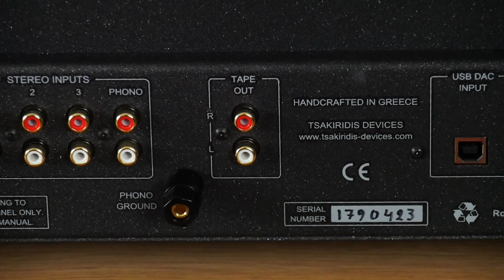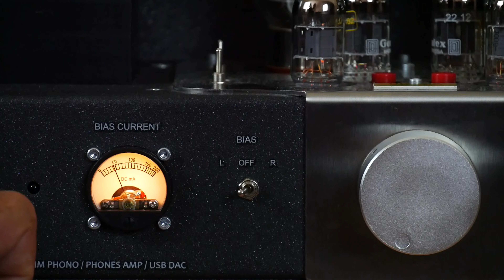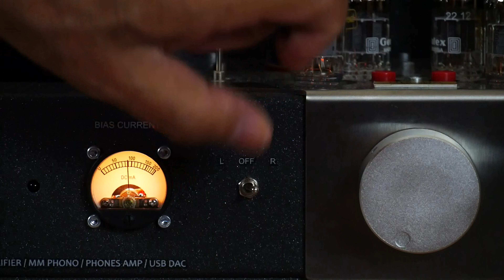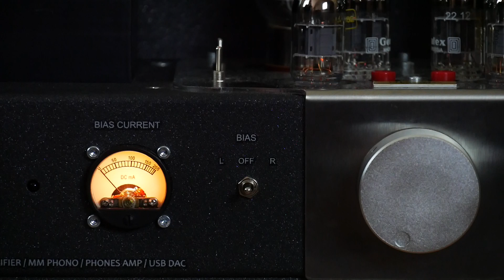Présentation de l'amplificateur Tsakiridis Theseus Ultima